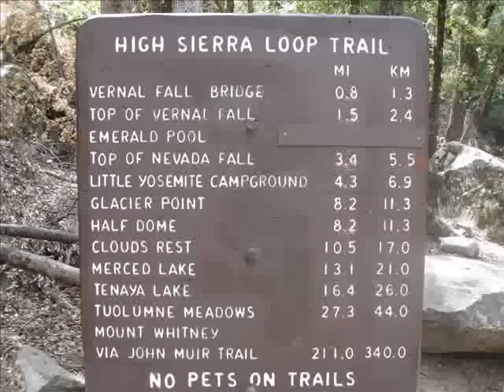Backpacking in Yosemite with Victor, August 2011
Tuolumne Meadows to the Valley floor via Half Dome